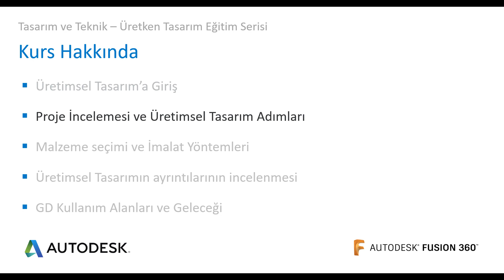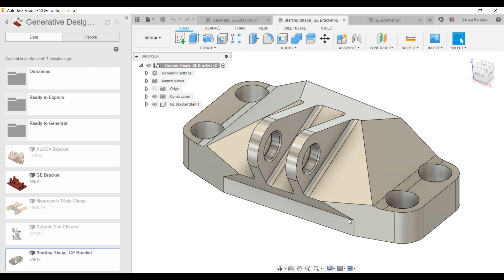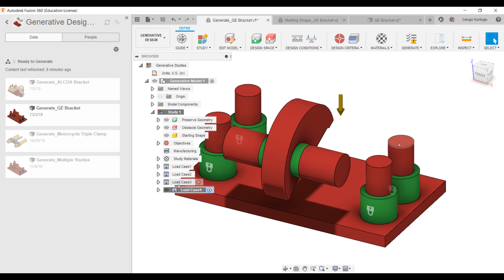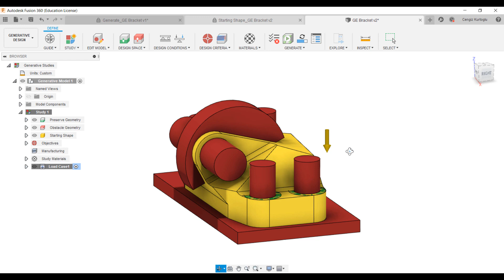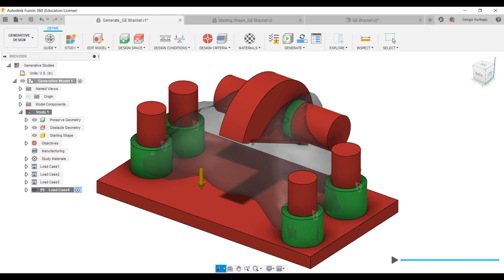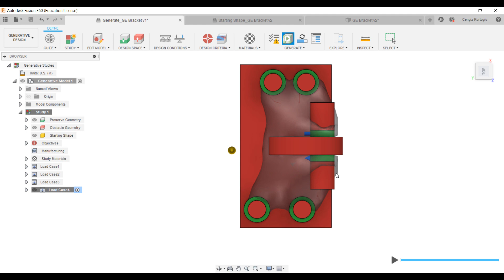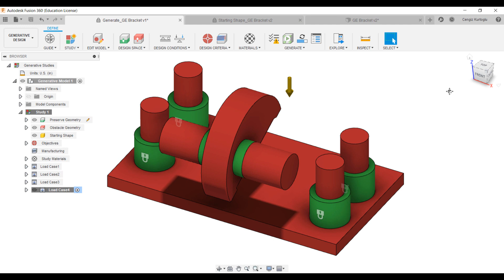Autodesk Generative Design : 3 - Proje İncelemesi ve Üretken Tasarım Adımları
Bu videomuzda Üretken Tasarım eğitim serisinde oluşturmak istediğimiz projenin ayrınılarını görüp hangi araçları kullanabileceğimizi inceleyeceğiz.